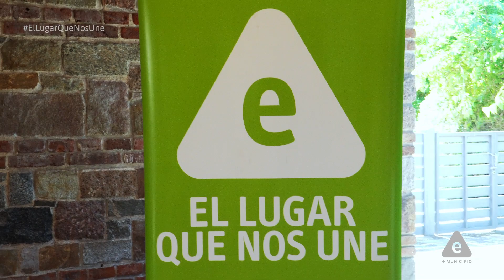Master Class Fundación Gonchi Rodríguez